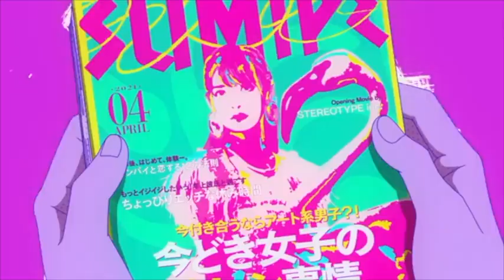Nagatoro but it’s Exposed by Berleezy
Audio was taken from Berleezy's "Exposed" videos, so go check him out if you haven't already :)